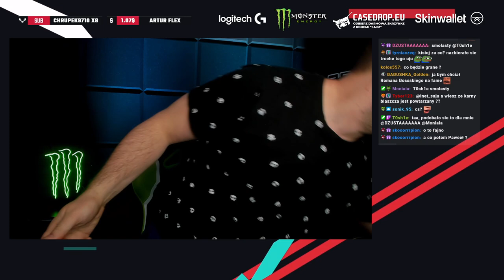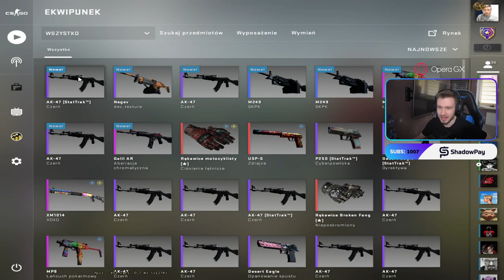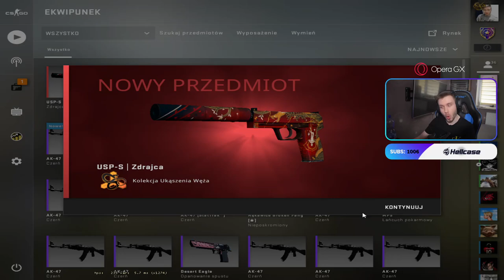PASHA O AFERZE ANONYMO VS NIP! PAGO O SĄSIADACH - NAJLEPSZE SHOTY Z OSTATNICH 24 GODZIN!